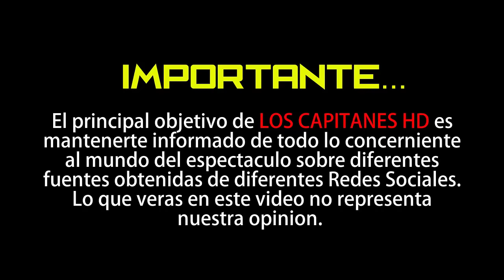El final del paraíso: así fue el polémico desenlace de la saga que ha revolucionado las redes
La exitosa historia protagonizada por Carmen Villalobos llegó anoche a su fin tras cinco temporadas con un último capítulo que ha generado gran polémica en redes sociales entre los seguidores de la exitosa saga.